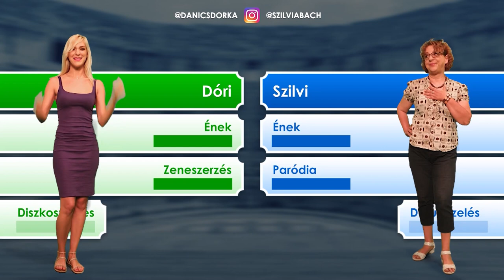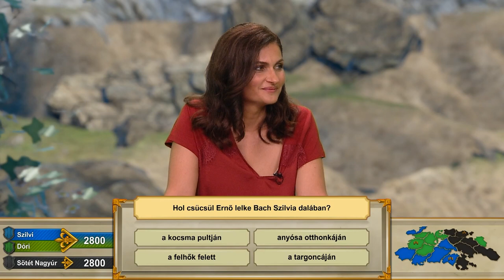Honfoglaló Szövetség - A Sötét Nagyúr vajon elbír a mindig vidám amazonokkal? | 1. évad 15. adás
Ezúttal Bach Szilvi és Danics Dóri küzdenek a Sötétség ellen. Anya és lánya igazán erős szövetségesként érkeztek. Szilvi toleranciadíja ellenére azt ígérte, hogy nem lesz toleráns, és Dórival együtt nem csak ének és színészi tudásukat bevetve azon lesznek, hogy legyőzzék a Sötét Nagyurat. Vajon sikerül nekik?

Nézd meg a legújabb részt Te is!

Kipróbálnád magad a Honfoglaló Arénában? Jelentkezz játékosnak!

Illetve, ha szeretnétek többet megtudni a műsorvezetőnkről és a játékosokról, akkor őket is kövessétek, lájkoljátok:

A formátum kifejlesztéséért és a verseny teljes körű lebonyolításáért a THX GAMES Zrt. felel
Rendező: Boros Anett
Gyártásvezető, producer, főszerkesztő, casting, játékszoftver-fejlesztés, és minden/mindenki más is, ami/aki egy stáblistán szokott szerepelni :) - THX GAMES Csapata
(Bihari Attila, Szentgyörgyi Anett, Horváth Sándor, Göndöcs Gergő, Balogh Krisztián, Smid Attila, Tóth Tamás, Tőkei Zsolt)
VR környezet: Digital Dust
Zene: Mező Zoltán
Narráció: Markovics Tamás
Stúdiótechnika: Schwindl Kft.